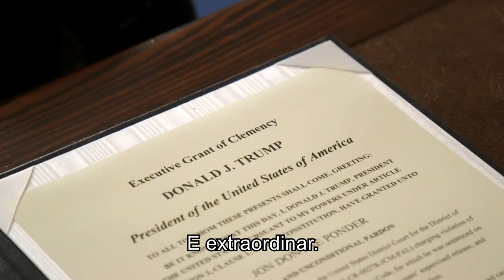Donald Trump – Despre Jon Ponder, fost spărgător de bănci şi mărturia convertirii lui la creştinism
"Acum doi ani am avut bucuria să spun povestea transformării lui John Ponder, cu ocazia Zilei Naționale de Rugăciune. Astăzi sunt onorat să-i spun bun venit din nou la Casa Albă. Viața lui John este o frumoasă mărturie despre puterea răscumpărării. Crescând fără tată, John spune: „Mama era o femeie puternică, dar nu ne-a putut ține departe de găștile violente de pe străzi.” La vârsta de 38 de ani a fost arestat pentru jaf bancar. Pe când se afla în închisoare, John a început să citească Biblia și să asculte emisiuni creștine la radio.

Într-o zi l-a auzit pe pastorul Billy Graham spunând: „Isus vrea să fie Domnul vieții tale”. În acea zi, John și-a dedicat viața lui Hristos și și-a petrecut restul detenției studiind Biblia. La puțin timp după eliberare, la ușa lui a bătut cel care îl arestase, ofițerul special FBI Richard Beasley, care i-a spus: „Vreau să știi că m-am rugat pentru tine.” Acum Richard și John sunt cei mai buni prieteni și îi mulțumim lui Richard că ni s-a alăturat în această zi. În ultimii 10 ani, de când a fost eliberat, John a inițiat unul dintre cele mai de succes programe de reintegrare socială, Hope for Prisoners, în Las Vegas. M-am bucurat să vorbesc la întrunirea lor anul acesta.

După cum spune John, Hope for Prisoners este o mișcare începută ca un vis, într-o mică celulă din închisoare și acum contribuie la schimbarea vieții a mii de persoane, aducând speranța unei oportunități și a unei comunități care-i așteaptă și care este gata să le ofere a doua șansă. John, te apreciem pentru devotamentul pe care-l arăți cetățenilor care revin în societate, spunându-le că nu sunt uitați. Credem că fiecare om este creat de Dumnezeu cu un scop. Voi continua să le ofer tuturor americanilor, inclusiv foștilor deținuți, șansa unei vieți noi și a atingerii propriului vis american."